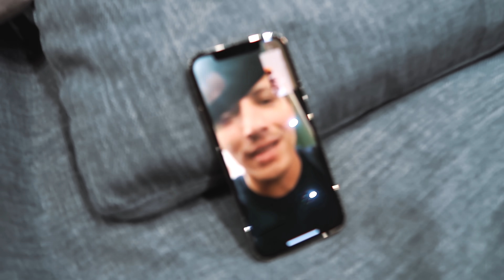I TRICKED THE INTERNET INTO THINKING I GOT ARRESTED!!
I tricked the internet into thinking I got arrested 😂 Did you fall for it?